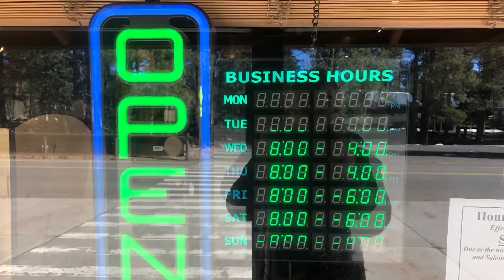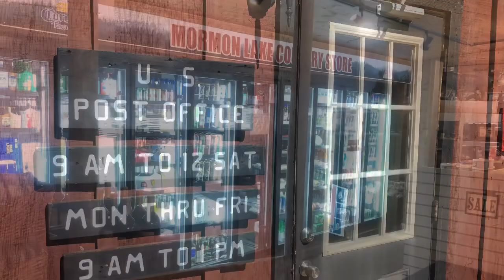AZT 2020 March 30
Arizona Trail